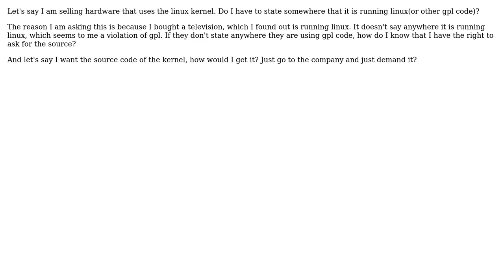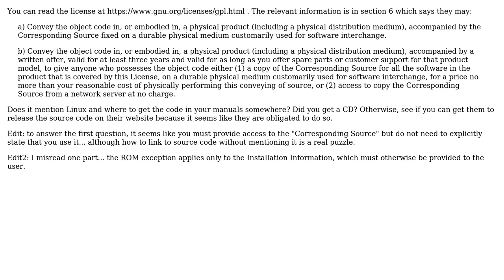Software Engineering: Hardware running gpl code (2 Solutions!!)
Software Engineering: Hardware running gpl code

With thanks & praise to God, and with thanks to the many people who have made this project possible! | Content (except music & images) licensed under CC BY-SA | Music | Images & others | With thanks to user Victor user user2246190 user Scott Whitlock user Bobson and the Stack Exchange Network Trademarks are property of their respective owners. You are responsible for your own actions.